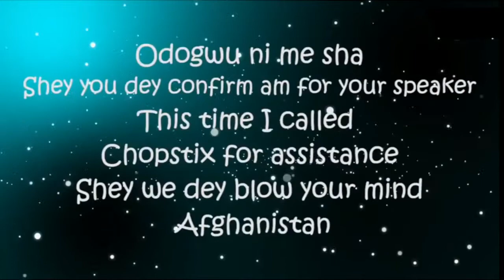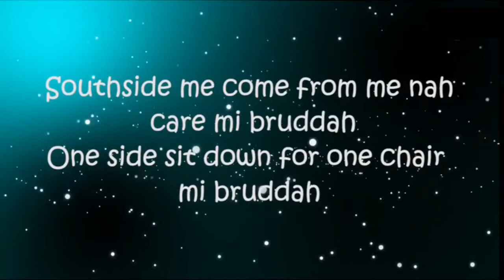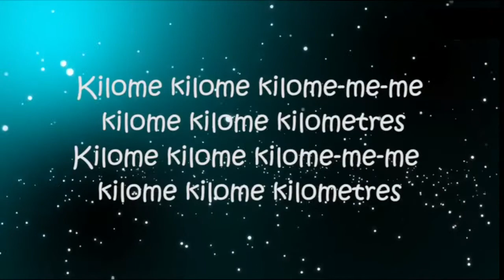Burna Boy - Kilometre (Lyrics Video) 2021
Promote Your Music For Free With 9jamagic.com Now
I will Upload music here every day ..I promise. THANKS

Big tune
Yeah
Kilome, kilome, kilome
kilome, kilome, kilome, kilometers
I don come, I don come kilometers
I don waka many kilometers (ah)
Learn from the teacher
I don tey for the game Shina Peters
I dey sight bad mind from a distance
No dey sweet, I be Alomo Bitters (ah)
Odogwu ni me sha
Shey you dey confirm am for your speaker
This time I called Chopstix for assistance
Shey we dey blow your mind Afghanistan
Kilome, kilome, kilome
Oya come make I give you the gist (gist)
When's the last time somebody did it like this? (this)
Too much ice on my bomboclaat wrist (wrist)
That's why everybody hating on me like Chris (ajeh)
Kilome, kilome, kilome
I don waka many kilometers
People think I be Johnny just come
Like I just got rich like my money just come
Send them back to where they come from
For talking like the product of a torn condom
Southside me come from me nah care mi bruddah
One side, sit down for one chair mi bruddah
Come try me will make you disappear mi bruddah
Long time it takes to reach here mi bruddah (ajeh)
Kilome, kilome, kilome
No dey sweet, I be Alomo Bitters
Kilome, kilome, kilome-me-me, kilome, kilome, kilometers